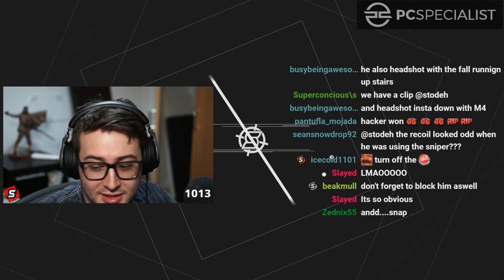Warzone Cheater tries to HIDE his Cheats!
Is this player a cheater or just good at Call of duty Warzone? And is he hiding his cheats?

Stodeh's Keyboard US
Stodeh's Headphones US
Stodeh's Mouse US

This channel is all about snipers, sniping and FPS shooters! I mainly do Battlefield Sniping but I also play Call of Duty, Battlefront and I love Battle Royale. I often play solos, duos and squads on my livestream. I have 1000 hours experience in every Battlefield and I hope to play more FPS games in 2020. I hope you enjoy my sniper gameplay as much as I do making it.